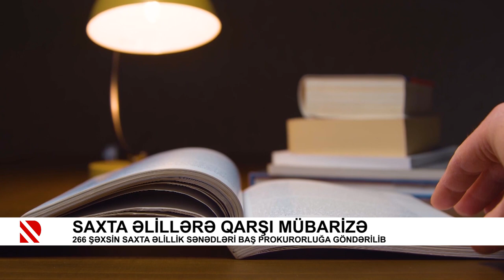266 şəxsin saxta əlillik sənədləri Baş Prokurorluğa göndərilib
Saxta əlillərə qarşı mübarizə